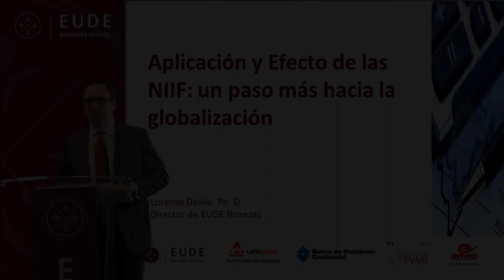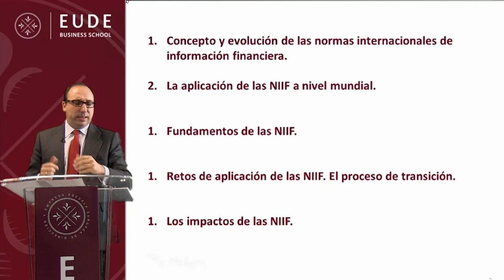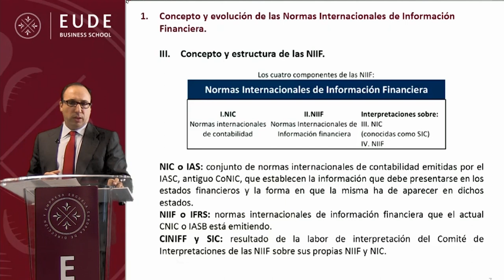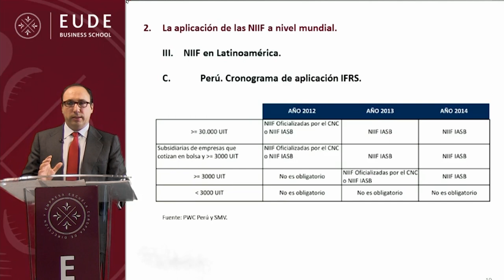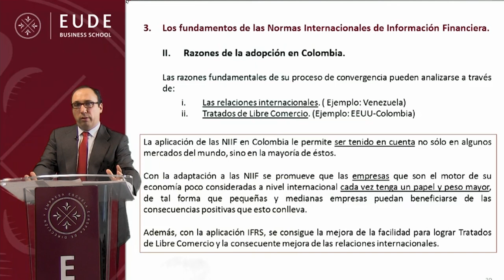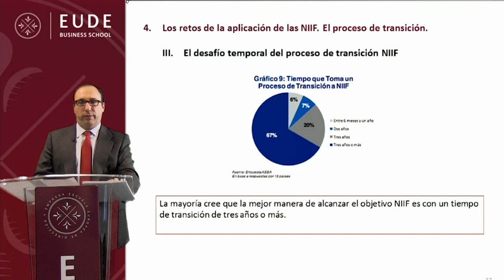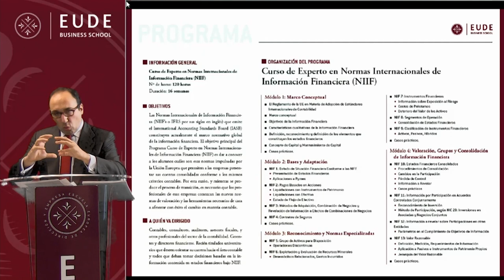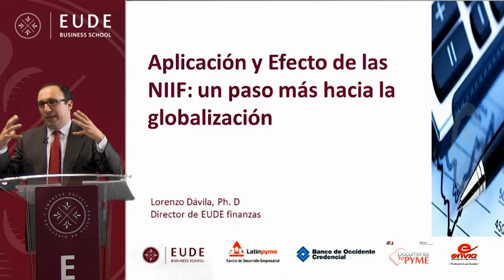Conferencia: Aplicación y efecto de las NIIF en las PYME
LATINPYME y EUDE Business School ofrecen conjuntamente un webinar Aplicación y Efecto de las NIIF con el objetivo de desarrollar un conocimiento profundo sobre la elaboración, medición y análisis de información bajo las Normas Internacionales, identificando las principales modificaciones y mejoras efectuadas en las NIIF, desarrollando las competencias específicas en la preparación de los estados financieros, el manejo y las decisiones financieras bajo estándares internacionales.